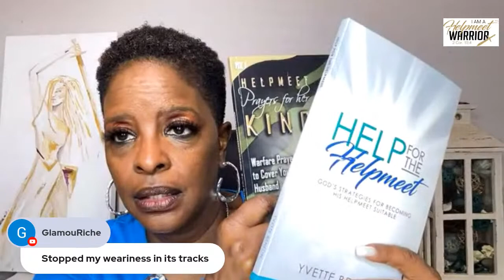I wish I knew about being a Helpmeet earlier!